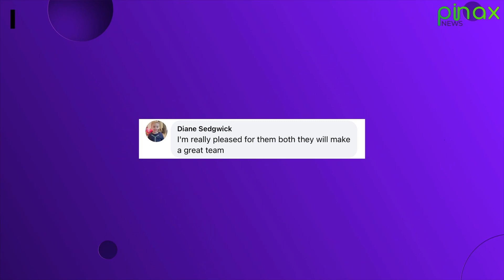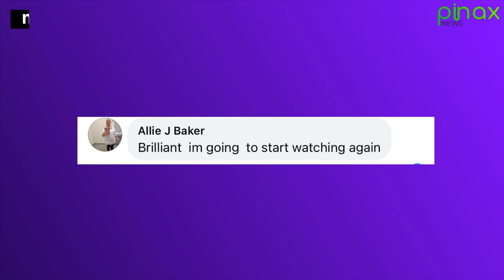CONFIRMED! Rylan Clark Is the New Host Of This Morning Show